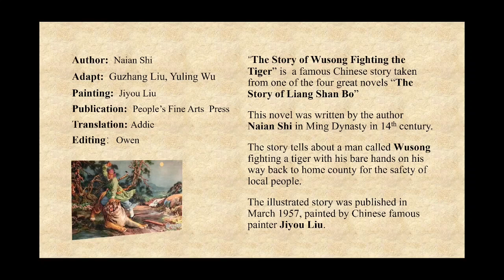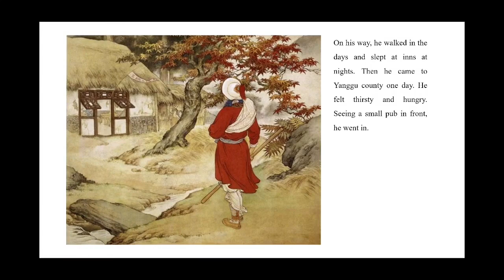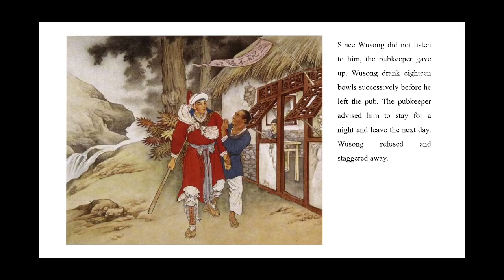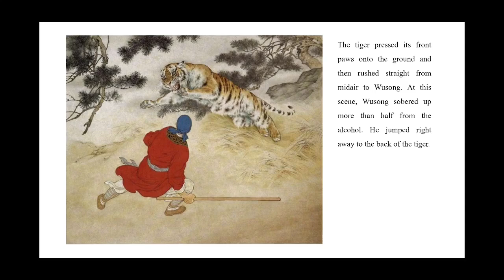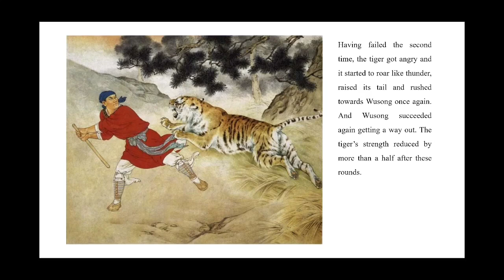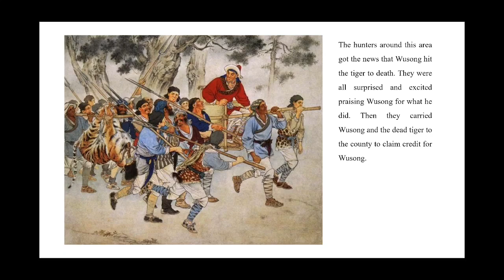Wu Song Fighting the Tiger 武松打虎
The Story of “Wu Song Fighting the Tiger" is one of the classic ancient Chinese stories taken from the famous novel "The Story of Liang Shan Bo".